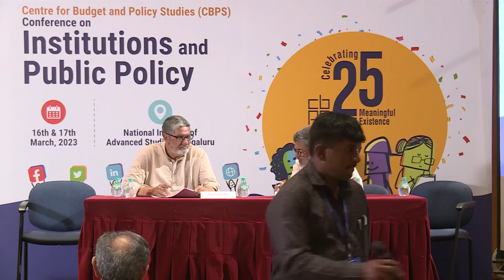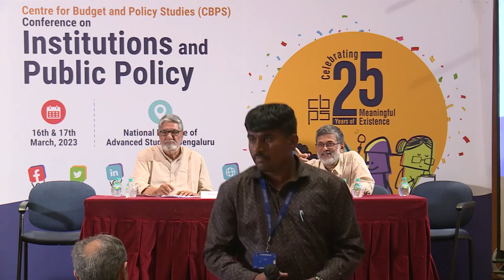CBPS@25 I Rohit Dhankar I Education as a Public Good: Key to Sustainable Democratic Society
Prof. Rohit Dhankar from Azim Premji University is also known for founding Digantar, an NGO in Jaipur that has been engaging with the idea of philosophy of education. In this talk, he explores the idea of education through examining the relationship between reason, freedom, human dignity and education. He argues for going beyond the economic conception of education as a public good and links it to the need for self-development, drawing from Immaneul Kant’s argument about the duty of humans to develop one’s own talents. The session was chaired by Prof. Shyam Menon, Vice Chancellor, BML Munjal University (BMU), Gurgaon and former Vice Chancellor of Dr BR Ambedkar University Delhi (AUD). The video includes interesting discussions that followed Prof. Dhankar’s talk.